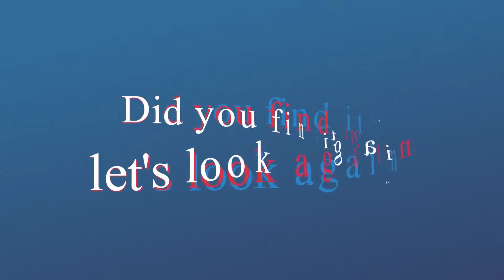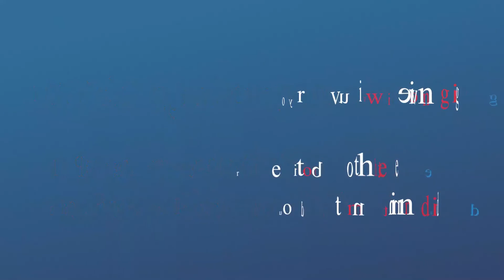Spot the changing difference #374 | Pictures Puzzle | The photo will change | Brain training